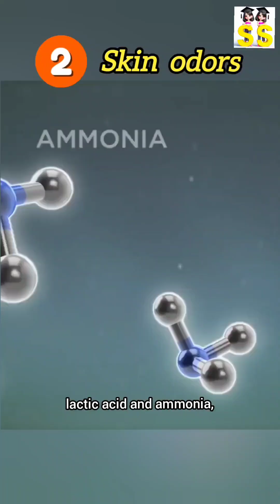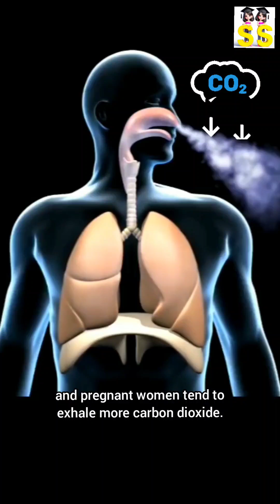Are insects bothering you?